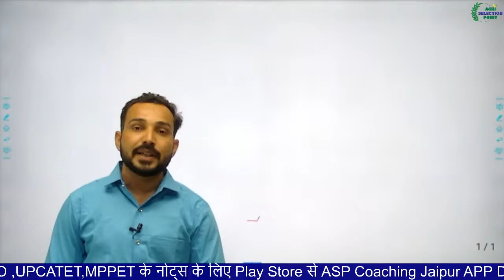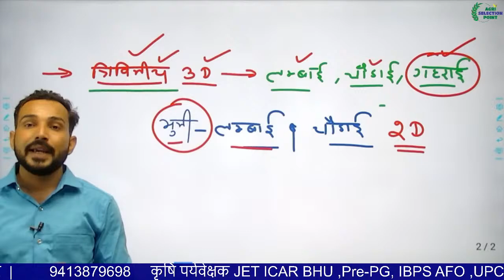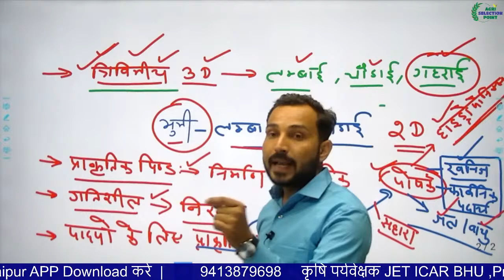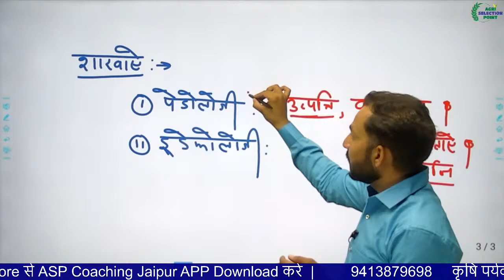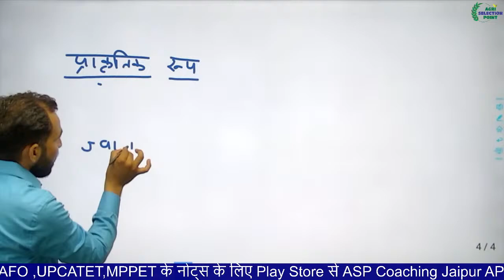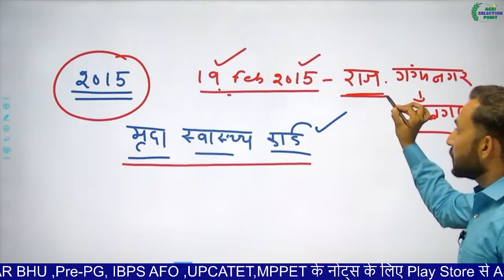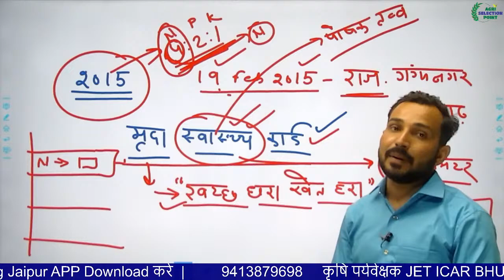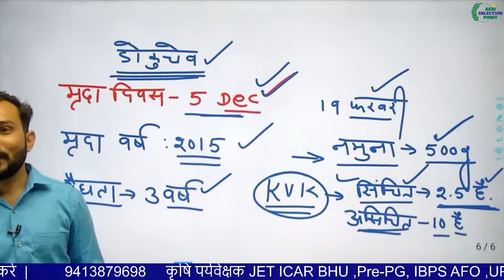[1] Soil​ Science (मृदा विज्ञान) Pre. PG Classes | Agriculture Pre PG Classes By RP Yadav Sir ASP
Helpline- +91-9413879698